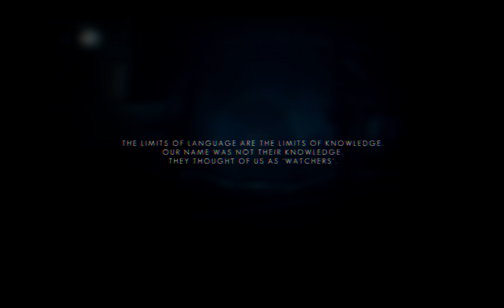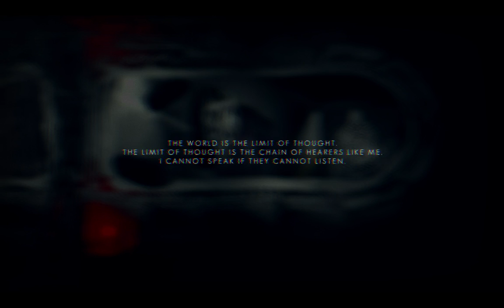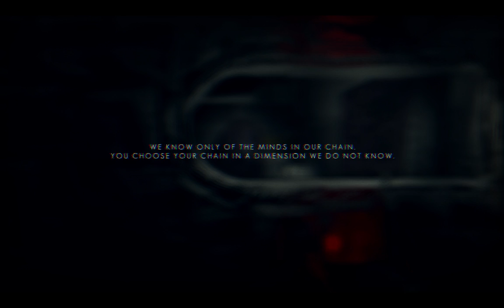ASMR: Let's Play The Swapper (2)